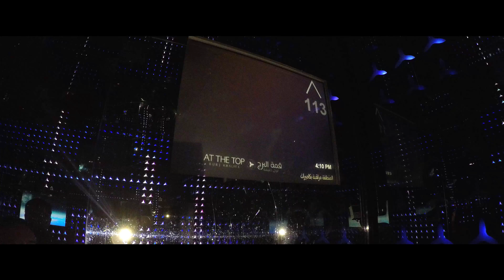Dubai 4K 🚤⛱🏝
Music : Planet M - Best of Melodic House Music Dance 2016
Ahxello - Horizon , Tobu - Hope